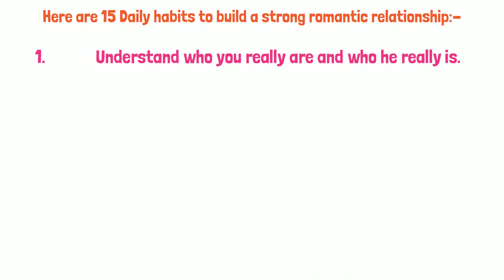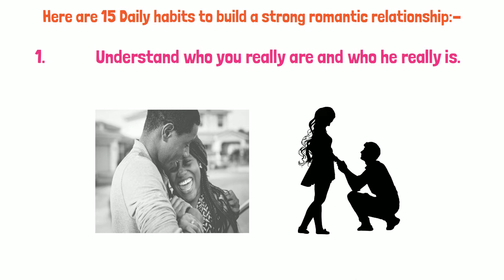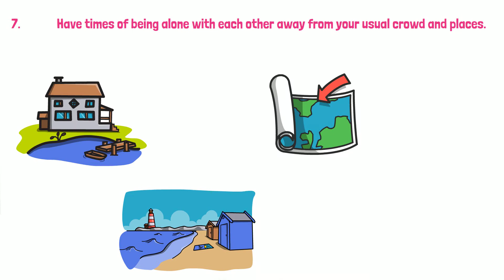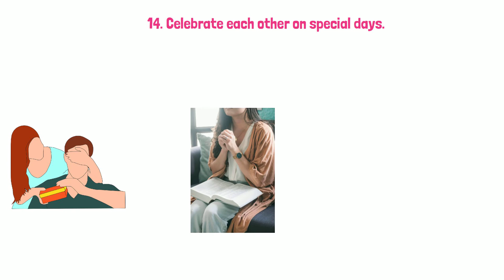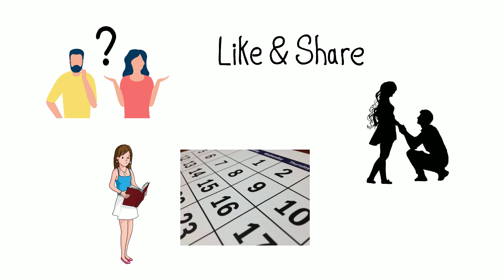15 Daily Habits to Build a Strong Romantic Relationship-Daily Habit that build a strong relationship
15 Daily Habits to Build a Strong Romantic Relationship-Daily Habit that build a strong relationship

In this video You will know 15 daily habits to build a strong and romantic relationship in 2022.
We have to build some daily habits that build a strong romantic relationship.
So many people don’t know how to build a strong romantic relationship so please watch this video till the end.

1. Total Woman By Marabel Morgan

2. The Purpose And Power Of Love And Marriage by Myles Munroe

A strong romantic relationship is built. You put in some thinking and efforts, yes, some work, to put it in place.
You don’t just wish it. You work it out. A romantic relationship is deliberately packaged. And you can do it.
No matter how young or old your relationship or marriage is.

About Thinkmarriage channel:-
ThinkMarriage is a channel that gives relationship tips, relationship advice, marriage tips and married couples advice to enable singles, a husband and wife to build and maintain love relationships for peaceful sweet homes even after the wedding.